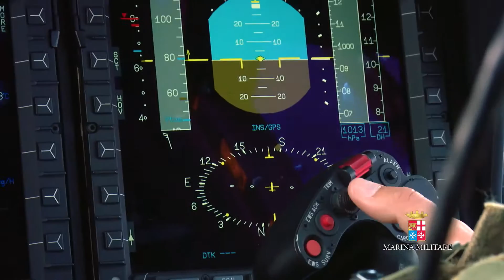Marina Militare - Professionisti del Mare